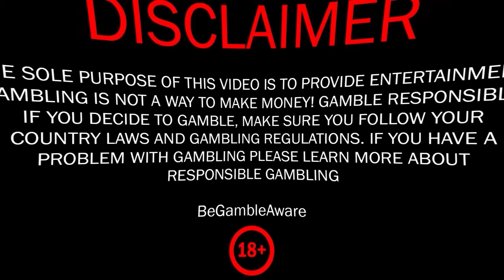OMG! BIGGEST WINS on SUGAR RUSH 1000 SLOT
Winchasers, check out the biggest wins on the Sugar Rush 1000 slot! In this video, you'll see a lot of massive wins on this slot, including some insane moments with 7 scatters and huge multipliers.